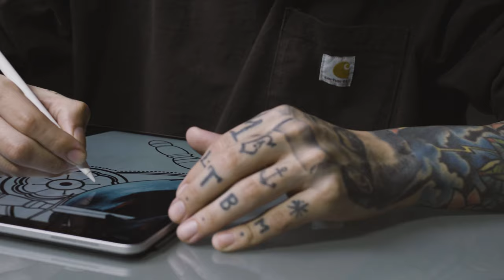Luis Carlos Tattoo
Este es un canal en el que podrás conocer un poco cómo es la vida de un tatuador en su día día dentro de un estudio de tatuajes.
Así como se estará generando contenido sobre pequeñas reseñas, colaboraciones con otros artistas y productos para tatuar.
También podrán ver una dinámica diferente en cuanto entrevistas que irán de  la mano con el tatuaje; teniendo como invitados diferentes  personajes dentro de todas las áreas que van desde Músicos, Deportistas , Artistas en todas sus expresiones, Ámbito Gastronómico , Comedia , sector salud, Tatuadores y más, abarcando tanto el ámbito local como nacional.